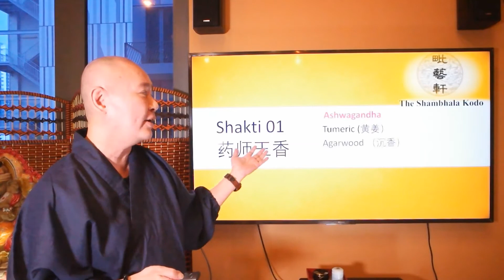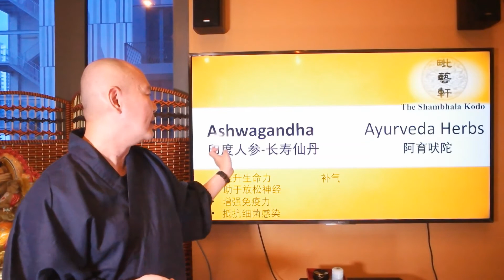Shakti 01/ 药师王的作用 - 2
Kodo Master Lim Say Fon sharing the amazing benefits of our Shakti 01 incense powder！

林老师分享药师王的作用！